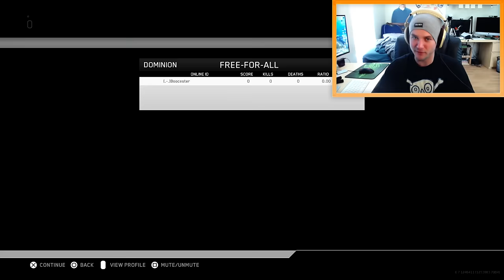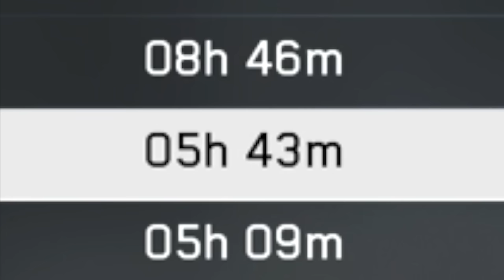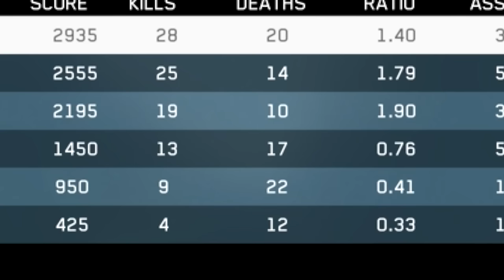INFINITE SADNESS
THE LEGEND OF MR SMUGGYPUSS HAS BROUGHT US INFINITE SADNESS!!!

Infinite Warfare’s new Sabotage DLC recently came out, Leaderboards have FINALLY been added, and segregated drinking fountains for humans/robots have returned.

But I can’t help but feel sad…

Why NOW have they decided to care about us, the community?

WE’RE SUPPOSED TO BE GETTING NEGLECTED!!!

Oh, and RIP Afghan 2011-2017

Another map remake ruined by sucking out all of the fun…

So, what do you think of the New Infinite Warfare DLC Sabotage? Will the Legend of Mr SmuggyPuss secretly be COD 2017? Let me know what you think with a comment! ^-^

Songs: Ultimate - Denzel Curry

Chacarron Macarron - El Mudo

Jeopardy Theme

Battle Zone - cinematone

Chain of Command - Hans Zimmer (MW2 Soundtrack)

BAMF - Pegboard Nerds

Erik - M3RKMUS1C

You guys like the new dank outro? ( ͡° ͜ʖ ͡°)